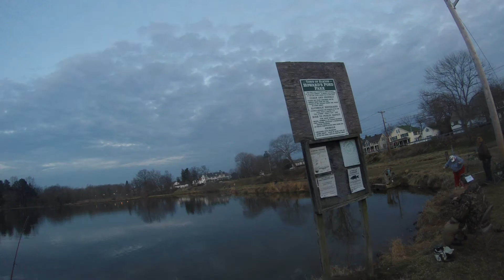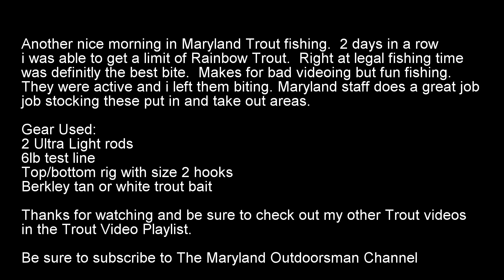Maryland Trout Season 2019 catching a limit of Rainbow Trout March 2019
Another nice morning in Maryland Trout fishing.  2 days in a row
i was able to get a limit of Rainbow Trout.  Right at legal fishing time
was definitely the best bite.  Makes for bad videoing but fun fishing.
They were active and i left them biting. Maryland staff does a great job stocking these put in and take out areas.

Gear Used:
2 Ultra Light rods
6lb test line
Top/bottom rig with size 2 hooks
Berkley tan or white trout bait